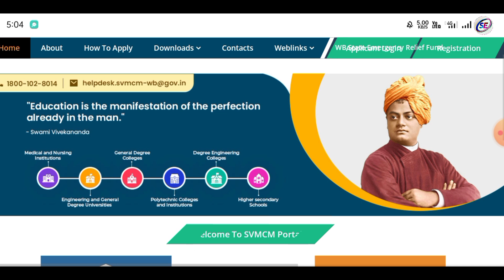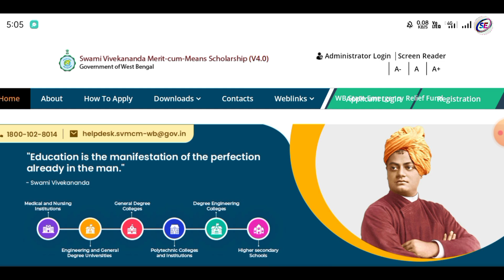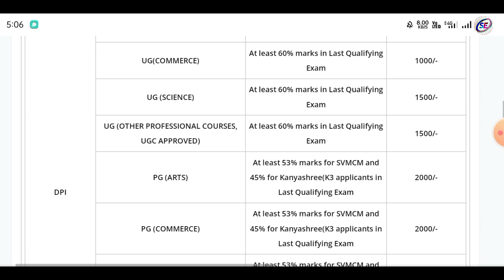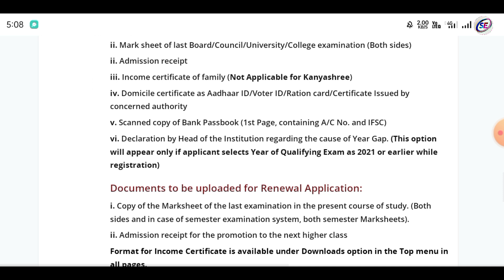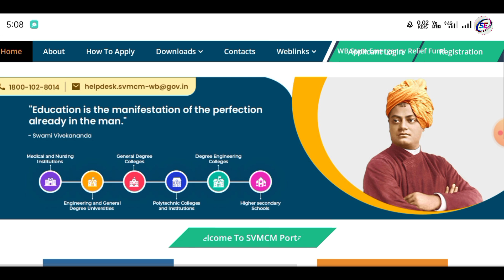Swami Vivekananda Scholarship approved | Amount Not Disbursed Yet | SVMCM Scholarship 2022 Status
✅ topic related keyword 👇

swami vivekananda scholarship approved
swami vivekananda scholarship application approved (scholarship amount not disbursed yet)
svmcm scholarship amount not disbursed yet
scholarship status
application submitted
application forward by hoi
application under process
application approved
application sanctioned
scholarship amount distributed
scholarship amount not distributed
svmcm scholarship status check 2022
svmcmc scholarship
application rejected